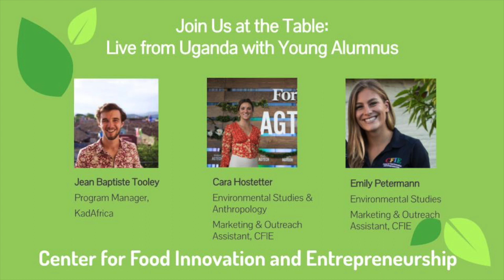CFIE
Cara Hostetter and Emily Petermann, Student Staff members at the Center for Food Innovation and Entrepreneurship at Santa Clara University interview Jean Baptiste Tooley , Program Manager of KadAfrica in Uganda.